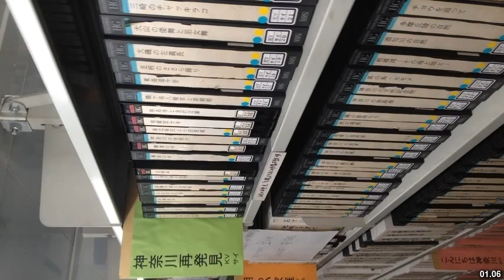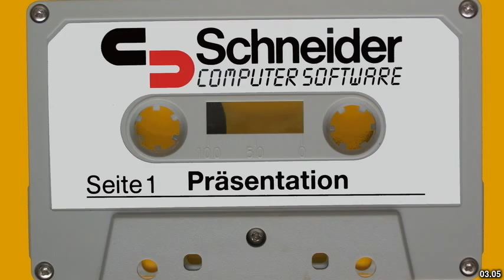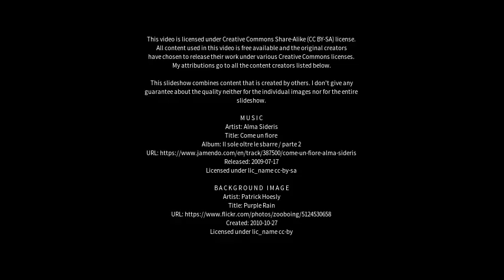Best places to visit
Best places to visit - Tapes (Brazil) Best places to visit - Slideshows from all over the world - City trips, nature pictures, etc.